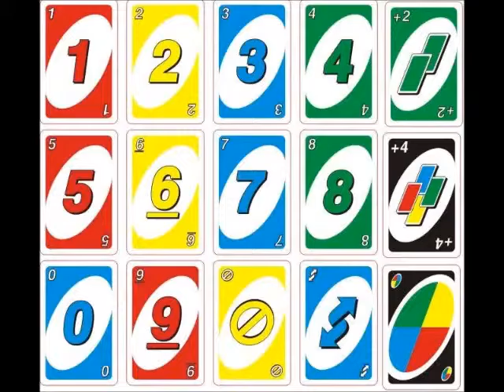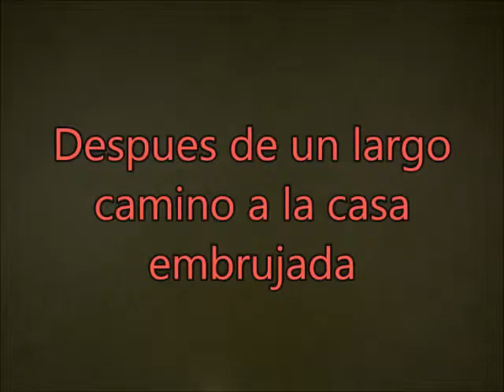UNO Serie Capitulo 8:La Casa Embrujada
Carmen, la jirafa, el osito y cutemon entran en una casa que dice la gente que esta embrujada pero cutemon y el osito descubren que el que el que asusta en un leonsito que vive en esa casa.